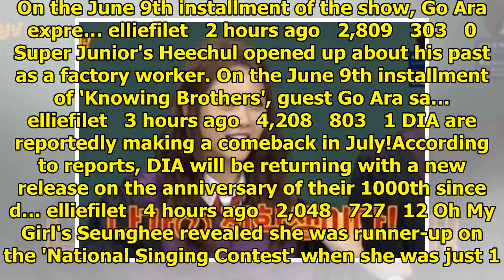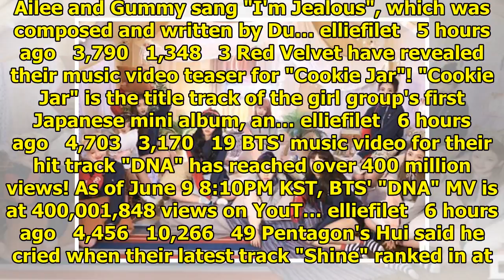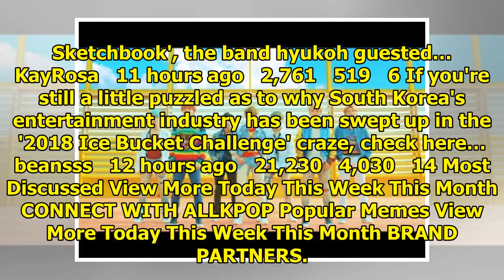Breaking K-pop news, videos, photos and celebrity gossip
Go Ara revealed she used to be Henry's Korean teacher. On the June 9 broadcast of 'Knowing Brothers'...